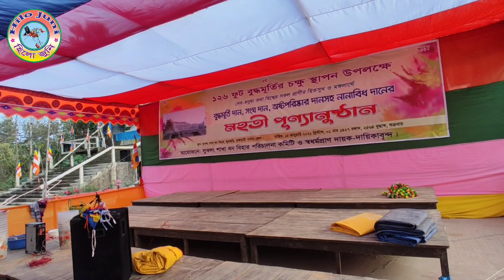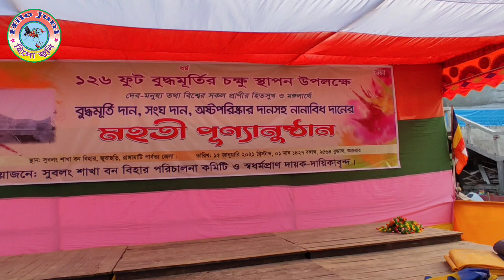এক নজরে দেখুন ১২৬ ফুট বুদ্ধমূর্তি জুরাছড়ি (শলক)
একনজরে দেখুন ১২৬ফুটবুদ্ধমূর্তি জুরাছড়ি #(শলক)